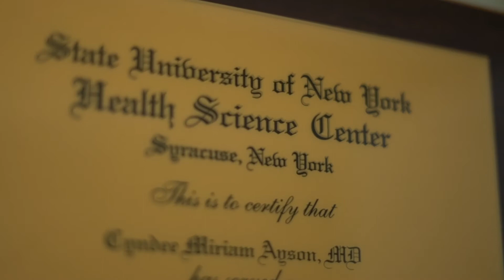Episode 5: Holistic Gynecology with Dr. Cyndee Mitchell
On Episode 5, Charline sits with Dr. Cyndee Mitchell. Dr. Cyndee is an MD- physician/gynecologist who has been practicing medicine in California since 1997. She focuses purely on gynecological issues specific to women who are not pregnant, including: female sexual health, loss of interest in sex, bioidentical hormone replacement, pain during intercourse and management of menopause. Today she shares with us what inspired her to build a gynecologist practice with a holistic approach, her advice for when women lose interest in sex and what steps you can take for overall sexual health.